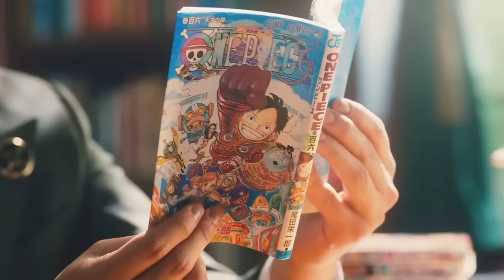3 TEORÍAS DE ONE PIECE que CAMBIARÁN por completo TU forma de VER la SERIE! #5 | One Piece Teoria